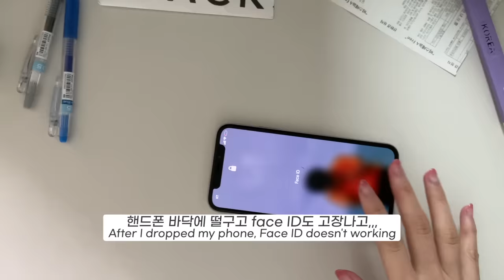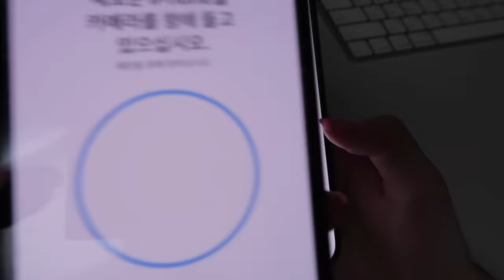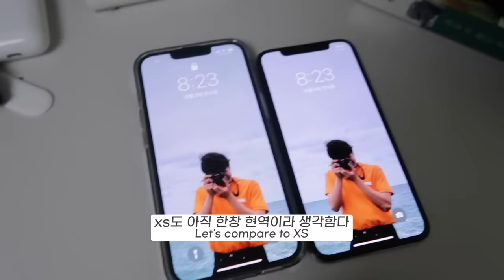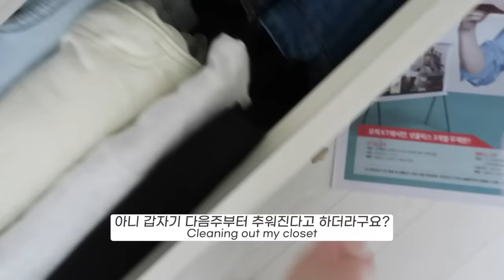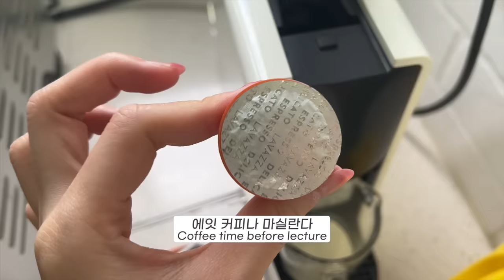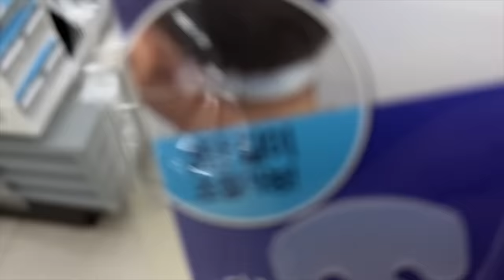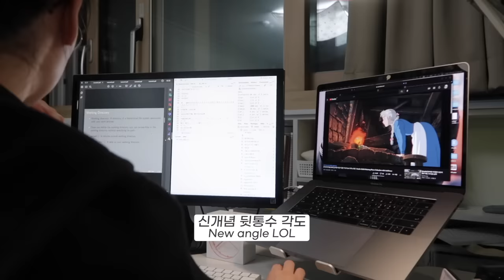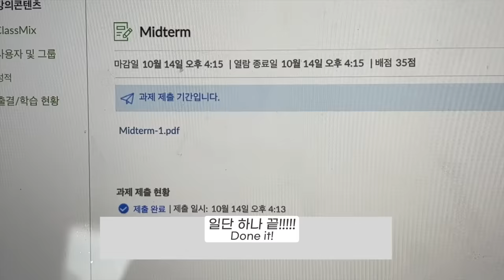(eng) 드디어 아이폰13프로 그래파이트 🖤 막학기, 마지막 중간고사 일상, 프루아 에버백, 스벅 할로윈메뉴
이렇게 추워졌는데 저 혼자 아직 늦여름~
늦었지만 오늘도 찾아와주셔서 감사합니다😍

💜If you can use other languages, please help me to share my video all over the world! 💜

Filmed& Edited by ACE

📸 camera:
iPhone 13PRO

❔❓Basic information❓❔
- Macbook Pro 15inch (2017)
-  iPad Pro 5th 12.9 128GB (silver)
-  Apple Watch 3 38mm space gray
- Time timer /Google Timer
- 키보드: 애플 매직 키보드
- 노이즈캔슬링헤드셋: 보스 QC35 2

Artlist [Paid]